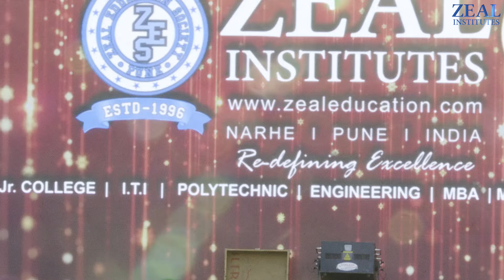Himesh | Rap | Singing | Zeal Freshers Carnival 2K24 | Zeal Institutes, Pune